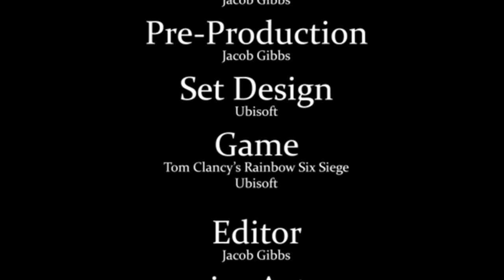The Gaming Addiction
This is a short film I made from home around the idea the games are too addictive to new players